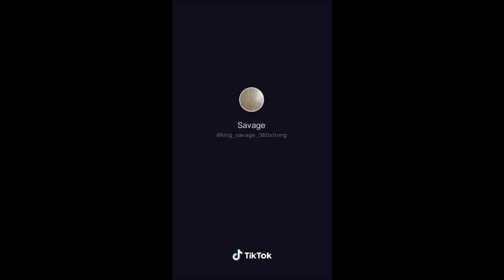The Best Tik Toks that were Made in Prison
The Best Tik Toks that were Made in Prison, live from prison